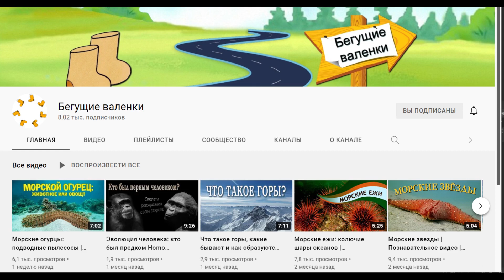Как и чем я удобряю свои розы)) Сад без химии. Северо-Западный регион.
Я не пользуюсь минеральными удобрениями для роз и не делаю профилактику химическими препаратами. Я использую натуральные удобрения.  Об этом я и  рассказываю в этом видео))